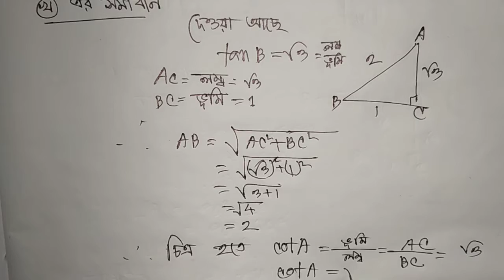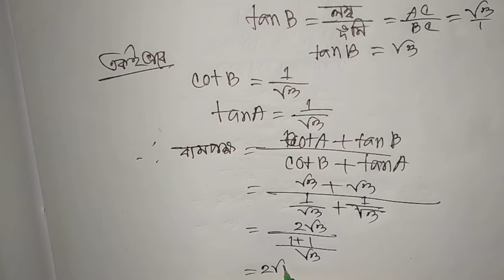দশম শ্রেণীর ত্রিকোণমিতি সম্মিলিত বোর্ড ২০১৮ সমাধান।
৮ম শ্রেনীর গণিত। ৭ম শ্রেণীর গণিত।৯ম শ্রেণীর গণিত। বীজগণিত। algebra for class eight.class eight algebra.easy algebra class eight.most views class eight math.most views mth class.math class for class eight.new rilies song.৯ম শ্রেণী গণিত.১০ম শ্রেণী গণিত।দশম শ্রেণী গণিত ক্লাস।।